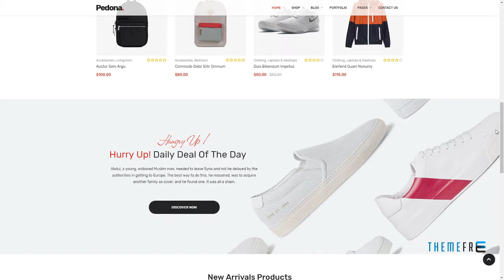Pedona - Fashion and Sport Theme for WooCommerce WordPress Stu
Compatible With Visual Composer 5.1.x, WooCommerce 3.4.x, WooCommerce 3.3.x, WPML, Bootstrap 4.x

 Columns 4+

 Documentation Unrated

 Layout Responsive

 Tags clean, clothes, fashion, fashion theme, furniture, hightech, interior, modern, responsive, responsive sport theme, sport theme, technology, unlimited colors, woocommerce theme